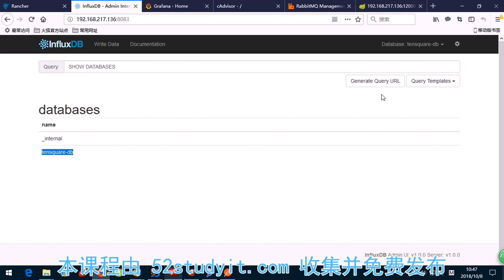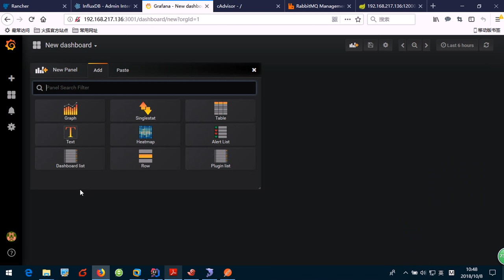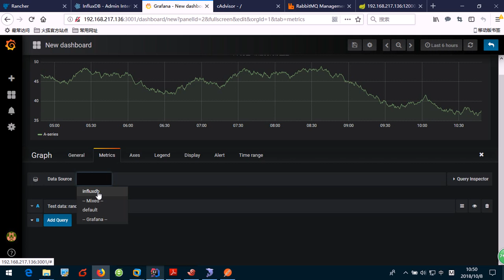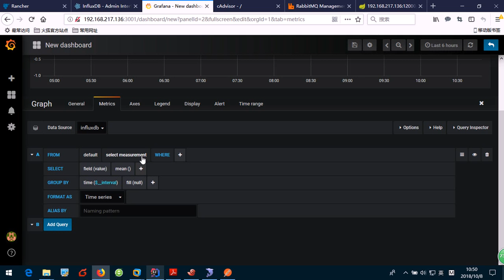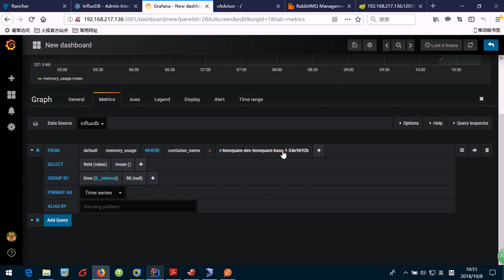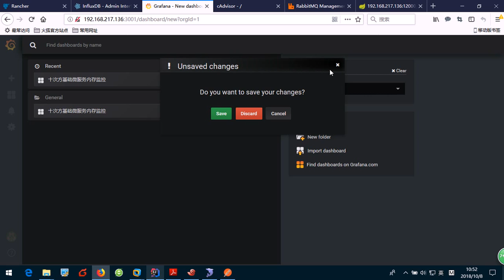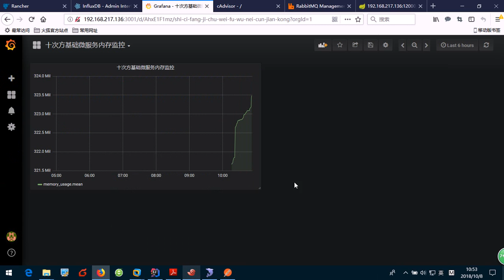13设置基础微服务的监控平台